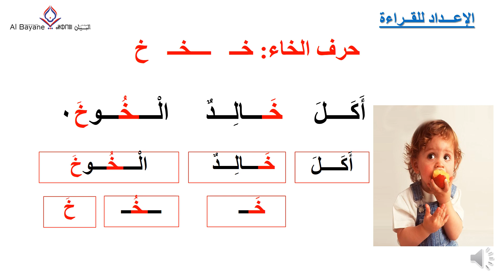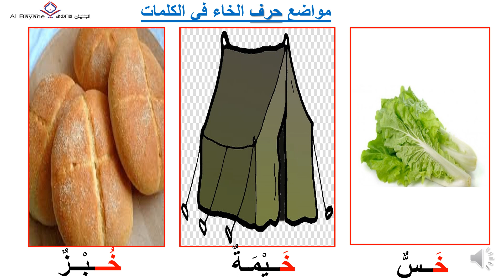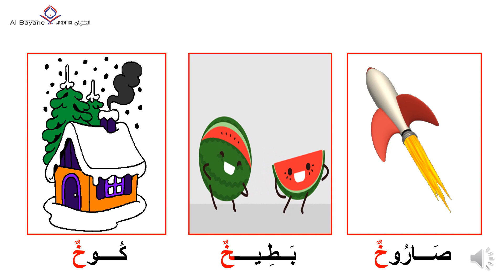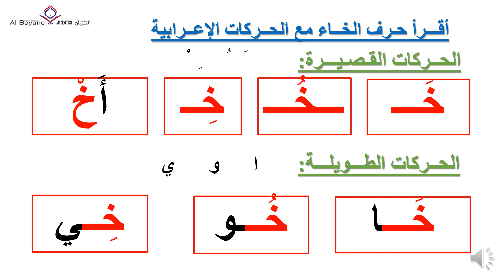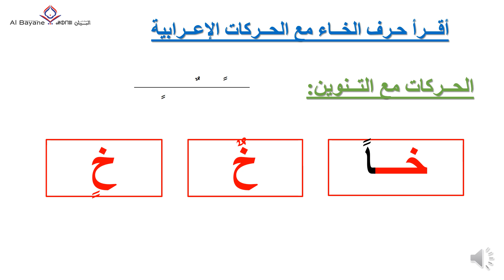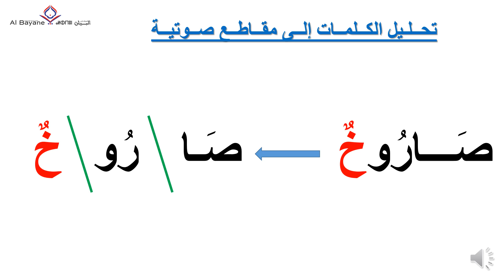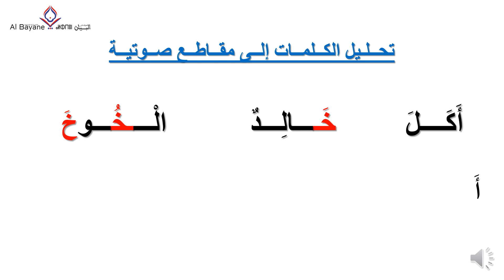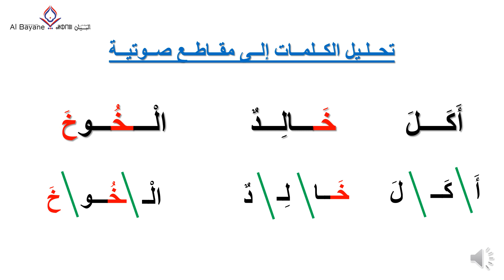الإعداد للقراءة حرف الخاء التمهيدي الثاني